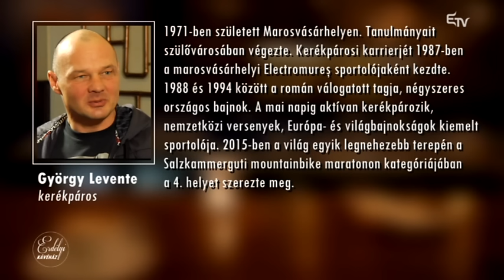Erdélyi Kávéház: György Levente – 2016. január 25.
A legutóbbi Erdélyi Kávéházban Gáspárik Attila műsorvezető György Levente, marosvásárhelyi kerékpárossal beszélgetett.